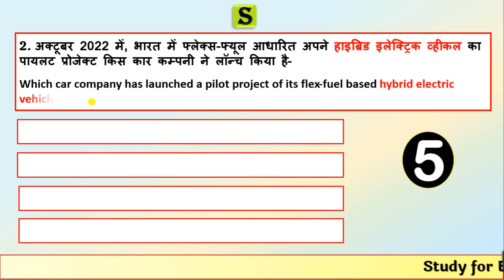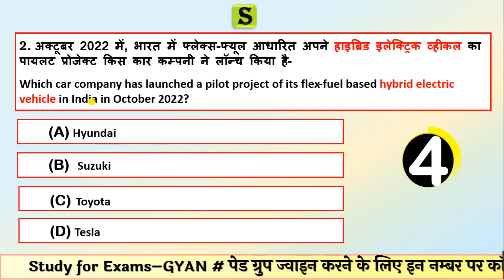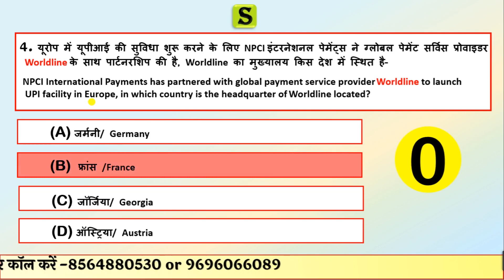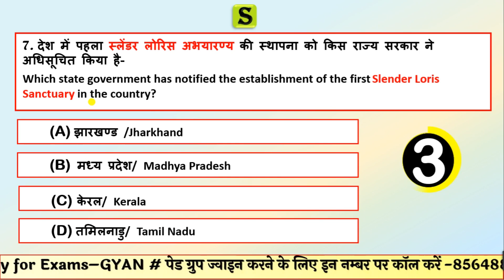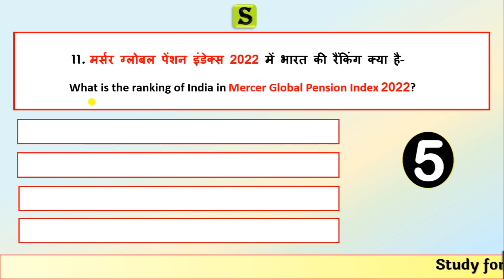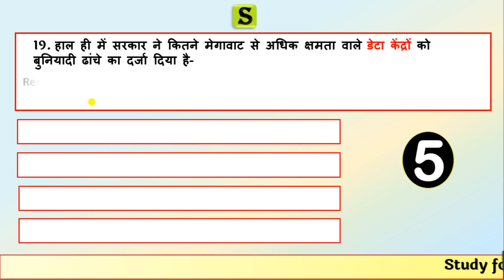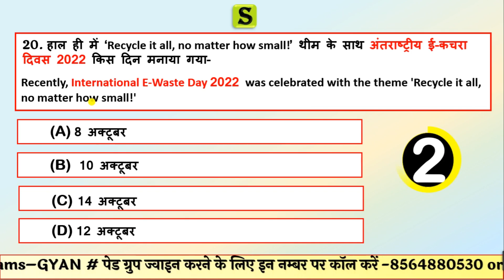14 October 2022 daily current affairs quiz pcs uppsc uppcs ro aro bpsc upsssc pet hcs ukpsc mppsc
uppcs upsssc monthlycurrentaffairsby studyforexamsclasses.
00:00 itro
0:52 October 2022 current affairs